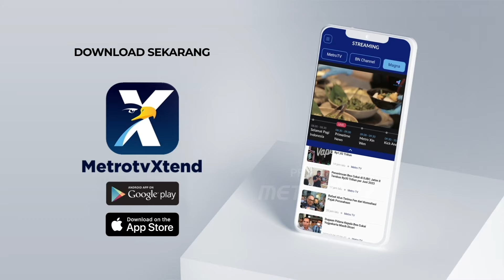Pilih-Pilih Hakim MK Di Sengketa Pileg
METRO TV JATENG & DIY, Mahkamah Konstitusi Senin 29 April 2024 Mulai Menyidangkan Sengketa Hasil Pemilihan Legislalif 2024 Namun Sejumlah Polemik Terjadi Karena Adanya Gonta Ganti Hakim Panel Karena Ada Dua Hakim Mk Yang Terafiliasi Dengan Partai Politik Yang Mengajukan Sengketa